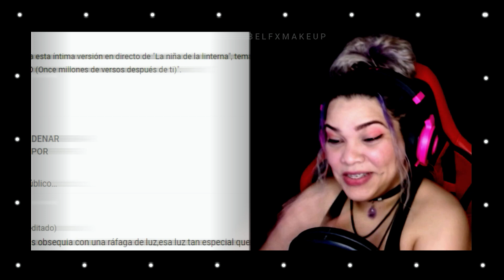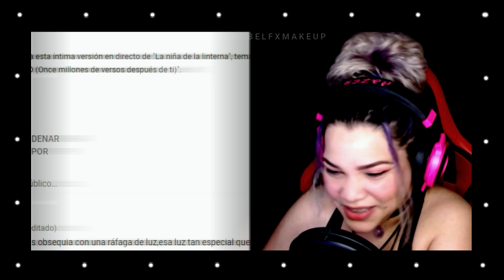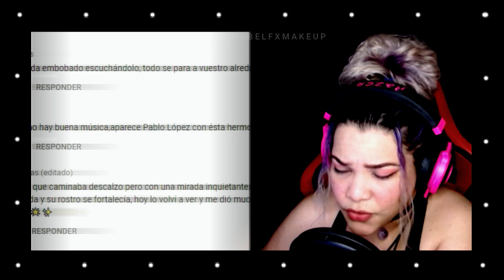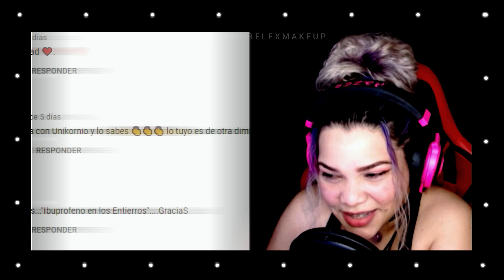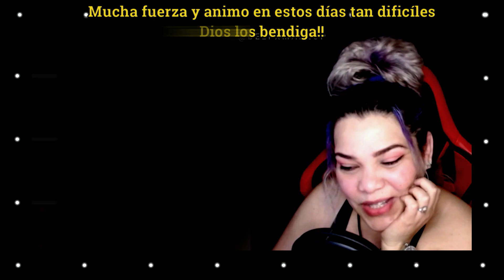Reacción | Pablo López - La niña de la linterna - Live Performance | Bel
Si desean apoyarme y ver mas videos entren a
Les cuento que estaré haciendo Stream por TWITCH
Saludos y Bendiciones  ♥